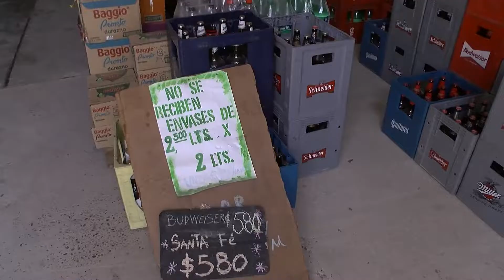Asaltaron a una distribuidora de Paraná